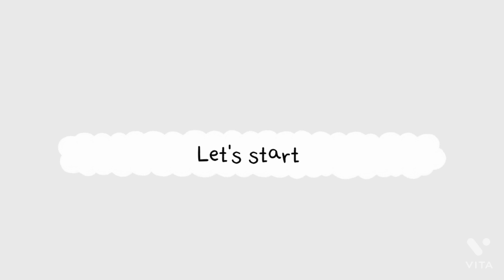Easy snack recipe|बची हुई दाल से बनाये स्वादिष्ट स्नैक रेसिपी| left over dal recipe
Easy snack recipe|बची हुई दाल से बनाये स्वादिष्ट स्नैक रेसिपी| snack recipes |Sudha's lifestyle|

Hello everyone
this is sudha so today I am going to share super yummy snack recipe with u all which we will make from leftover dal. I hope you guys will find this recipe useful. If you like this recipe then Don't forget to like, share and subscribe for more delicious recipes 😋 😉...
sudha's lifestyle

leftover dal recipe

# veg puff# healthy puff recipe aata puff aasaani se ghar par banaaye aur sabhi ko khilaaye. Sudha's lifestyle